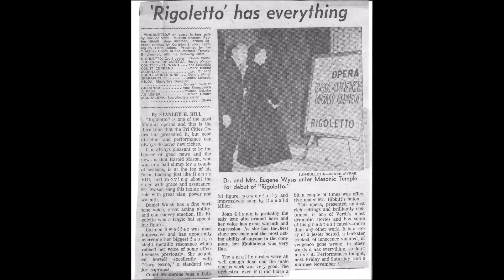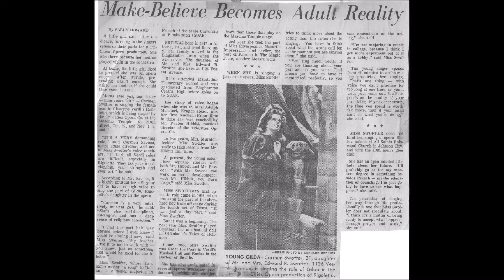CARO NOME-Soprano Carmen Swoffer Penna; Tenor Harold Mason; RIGOLETTO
Tri-Cities Opera Oct. 18, 1968 performance of Verdi's RIGOLETTO (PUBLIC DOMAIN)  starring soprano Carmen Swoffer Penna and tenor Harold Mason.
 Peyton Hibbitt-Conductor. I own no rights to this video.